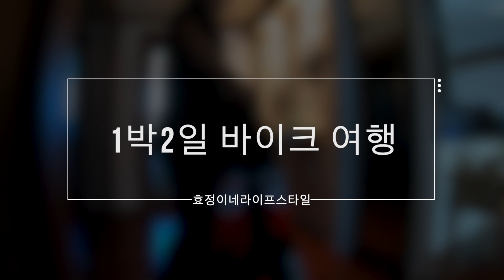내가 찾은 담만장 / 전북 내장산 ~ 전남 담양 바이크 장거리 여행 / 골드윙DCT / 유친 유튜버 바이크 카페 오픈 축하 투어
Song : Rafael Krux - Soft Emotions (orchestralis.net)